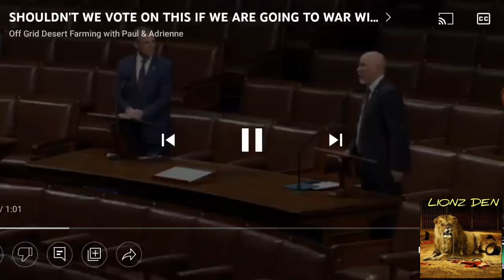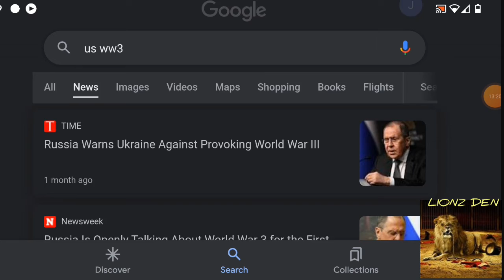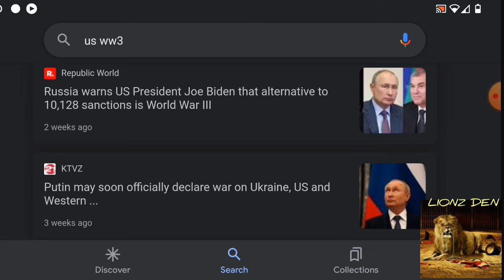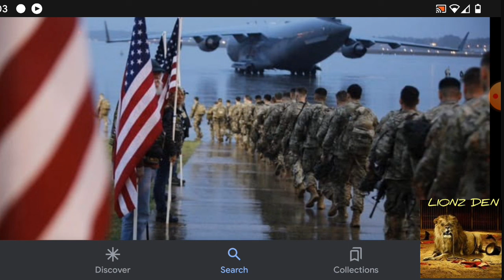"WW3 & OTHER TOPICS"